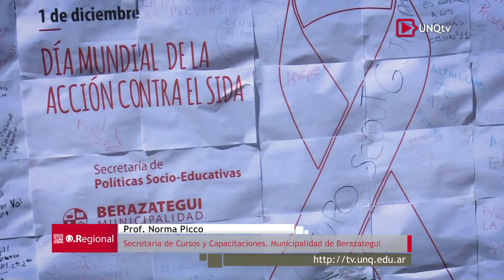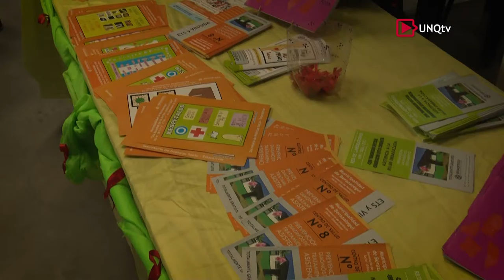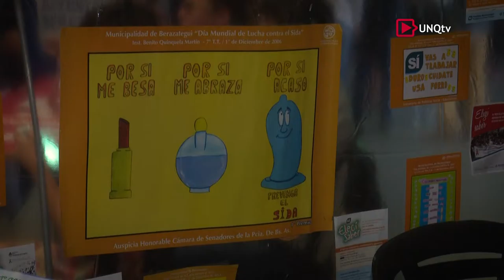Q.Regional - Programa Nº 15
Q.Regional - Programa N° 15

En este programa:

:: En el marco del Día de la Soberanía Nacional y los 350 años de historia de la ciudad, presenciamos la Recreación de la vuelta de obligado de la mano de los Húsares de Quilmes.

:: Participamos de la maratón "Quilmes Corre", organizada por el Quilmes Atlético Club, que pasó por diferentes puntos de la ciudad con distancias de 10 k y 3 k.

:: Estuvimos en la intervención artística de las 56 esferas de cemento del proyecto “La Pelota está en Juego”, de la Secretaria de Cultura de la Municipalidad de Berazategui.

:: La Municipalidad de Berazategui conmemoró el Día Mundial de la Lucha contra el Sida en el Gimnasio Municipal Roberto De Vicenzo.